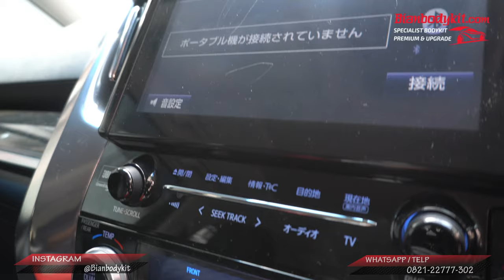TOYOTA VELLFIRE ZG CBU 2017 PAKE BODYKIT MODELLISTA !! EDANN TAMBAH GANTENG GUYS...